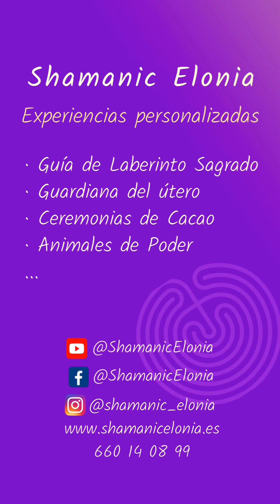El PODER de las NOVENAS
Las novenas tienen un gran poder para ayudar a las almas en su camino. En este vídeo te explico mi experiencia.

🧙🏼‍♀️ ELONIA
🌀 Guía de Laberinto
🌀 Portavoz Mundo Elemental
🌀 Limpiezas energéticas a distancia
🌀 Talleres online y presenciales